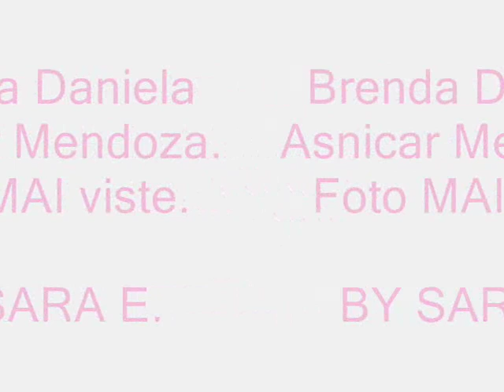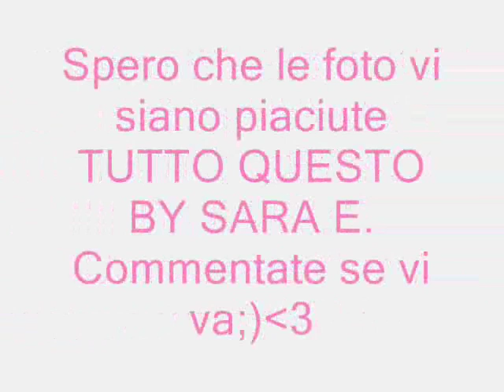Foto MAI VISTE di Brenda Asnicar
RARE - MAI VISTE ! Della bellissima Brenda, Antonella del mondo di patty!
COMMENTATEE :)